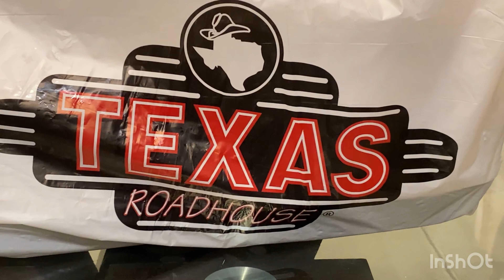Texas Roadhouse. Restaurant. Weekend Vlog